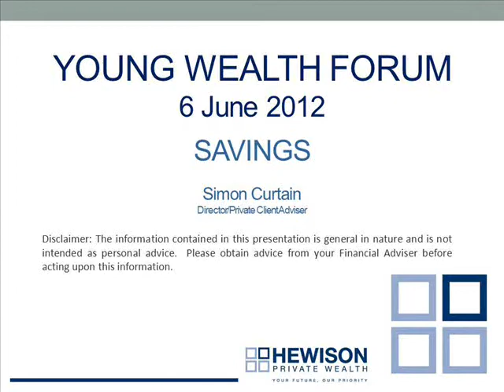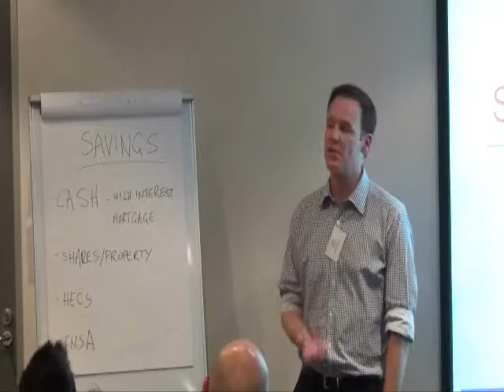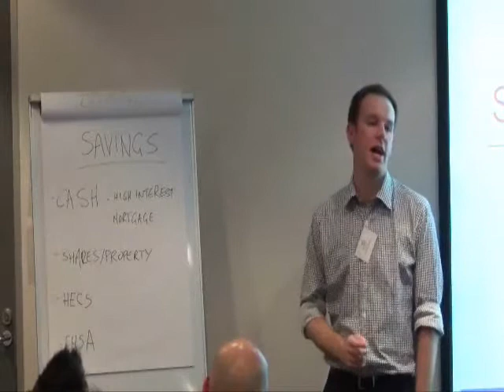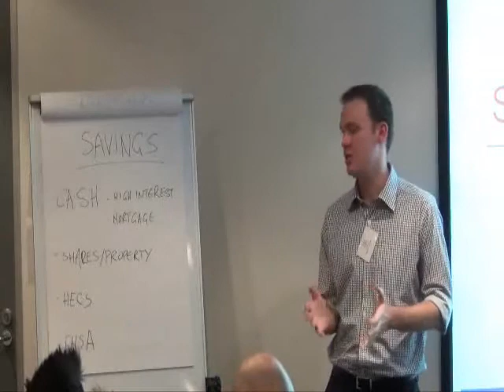Hewison Private Wealth Young Wealth Forum. Manage your wealth and your health - Savings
Simon Curtain Director and Private Client Adviser talks about savings and how to use secure assets to invest in the long and short term.

Established in 1985, Hewison Private Wealth has grown to become one of Australia's leading independent wealth management firms -- and we can prove it.

Dissatisfied with the "off the shelf" approach to financial planning that takes control away from clients and into the hands of a fund manager, our founder, John Hewison sought to establish a wealth management model which would give every client control and flexibility over their finances. He also believed that advice must be delivered without bias and tailored to a client's individual objectives.

Today, Hewison Private Wealth provides this solution: Our direct investment philosophy together with individually managed accounts provide clients with optimum service, truly independent advice and investment strategies that have been tested and adapted to accommodate rising and falling financial markets during the past
25 years.